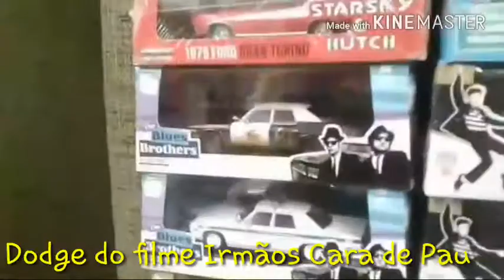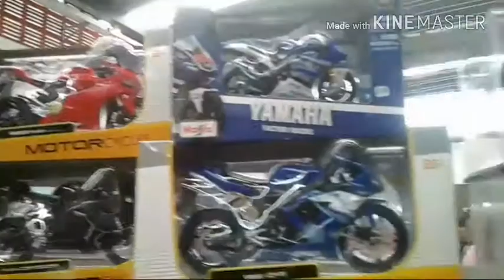ENCONTRO DE GARAGEM - encontro de colecionadores de miniaturas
Esse é um encontro que acontece todo o penúltimo sábado do mês na Oficina Artesal na Mooca - Para todos os colecionadores de carrinhos estilo Hot Weels, carrinhos tipo carros nacionais, bonecos super heróis e personagens de desenho animado entre outras coleções.

Músicas utilizadas :
* Fine Young Cannibals - She Drives Me Crazy
* Soft Cell - Tainted Love
* Frankie Goes to Hollywood - Relax Dur
* Miami Sound Machine - Bad Boy

Lojas parceiras pAra comprar sua minimatura colecionável